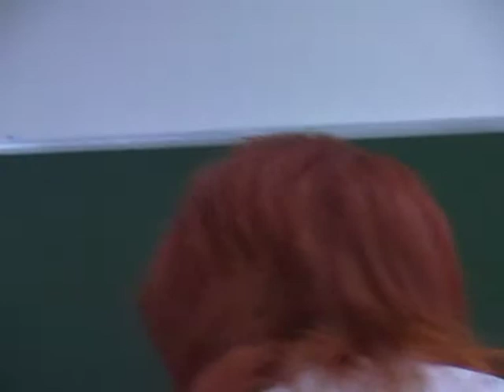4 марта 2006 года ⁂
День рождения Нади❣ Масленица, День Победы ✌, и т.д.

🔥Мой официальный МЕРЧ: в разработке

На благотворительность: сбербанк 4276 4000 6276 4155